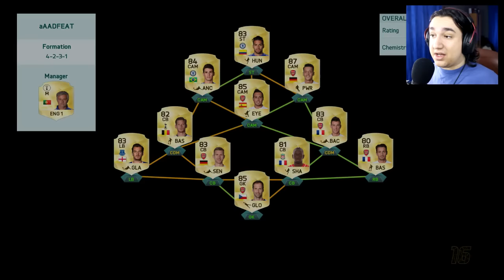SWEATY TEAM SA INFORMOVIMA ! Fifa 16 Ultimate Team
Posalji pismo na:

Ime i Prezime: Stefan Vuksanovic
Postanski Broj: 12208 Kostolac
Selo: Drmno
Ulica: Kosovska 27

PEACE !